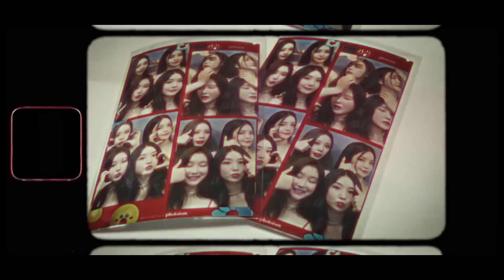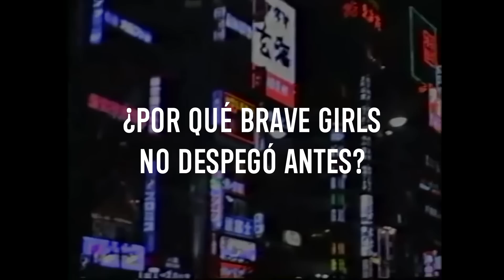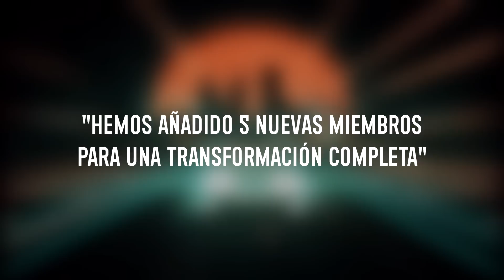BRAVE GIRLS un Grupo DESPERDICIADO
Saludos
Esta vez analizamos el caso del disband de Brave Girls, muchos temíamos que esto fuera a pasar por la forma en que la empresa estaba gestionando al grupo así que esta vez les cuento un poco sobre mi pespectiva referente a este caso

                  MIS REDES⋆* ⁺⑅